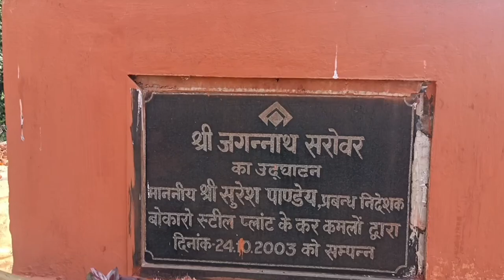श्री जगन्नाथ | Shri Jagannath | दुर्लभ दर्शन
जगन्नाथ मंदिर के बारे में कौन नहीं जानता है .रहस्यों को समेटे ये मंदिर लोगों को हैरान कर देगा . इस मंदिर में घूमने से मन को शांति मिलती है आज इस वीडियो में हम आपको बोकारो के जगन्नाथ मंदिर के दर्शन कराने जा रहे हैं जो आपको वाकई पसंद आएगा |
your queries-

jai jagannath song
jagannath sloka
jagannath temple
jagannath bhajan
jagannath story
jagannath song
jagannath stotram
jagannath aarti
he prabhu he jagannath original video
jagannath temple mystery
jagannath puri flag direction
jagannath ashtakam iskcon
sie mo jagannath full song
jagannath ashtakam
hey prabhu hey jagannath meme
puri jagannath interviews
krishna heart in jagannath puri
hey jagannath meme
jagannath rath yatra
puri temple
he prabhu he jagannath comedy video
jai jai jagannath sachidananda
jaya jaya jagannatha
sri jagannatha
jagannath sahasranama